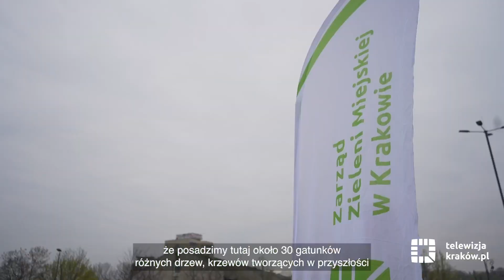W centrum Krakowa posadzono kieszonkowy las Miyawaki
Z inicjatywy Zarządu Zieleni Miejskiej oraz Polskiego Związku Firm Deweloperskich, posadzony został las kieszonkowy na Zabłociu. Łącznie w sąsiedztwie ul. Na Zjeździe przybędzie 1600 sadzonek blisko 30 różnych gatunków drzew.